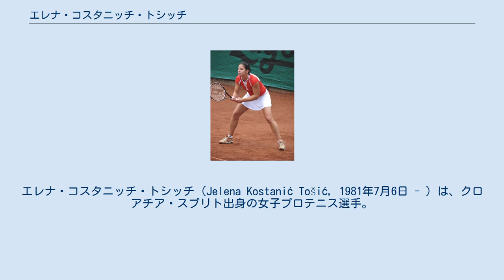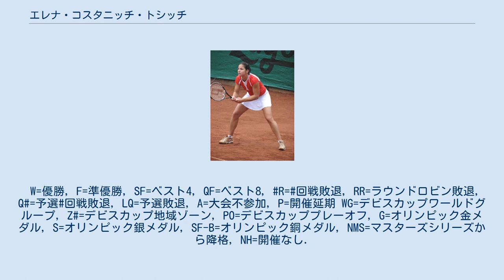エレナ・コスタニッチ・トシッチ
エレナ・コスタニッチ・トシッチ（Jelena Kostanić Tošić, 1981年7月6日 - ）は、クロアチア・スプリト出身の女子プロテニス選手。
WTAツアーでダブルス8勝を挙げた。
 7歳でテニスを始める。
1998年全豪オープン女子ジュニアシングルスに優勝し、1999年にプロに転向。
 4大大会は1999年全米オープンで初出場。
シングルスでは3回戦進出が最高成績である。
ダブルスでは2008年全米オープンでマリーナ・エラコビッチと組みベスト8に進出している。
 2004年7月26日付のランキングで自己最高のシングルス32位を記録している。
アテネ五輪にも出場した。
シングルスは1回戦でプエルトリコのクリスティナ・ブランディに 5–7, 1–6 で、カロリナ・スプレムと組んだダブルスも2回戦で日本の杉山愛&浅越しのぶ組に 3–6, 5–7 で敗れている。
 シングルスのWTAツアー優勝はないが、ダブルスでは8勝を挙げた。
2006年10月にはバニア・キングとペアを組み、ジャパン・オープンとPTTバンコク・オープンで2週連続優勝している。
 2006年7月にクロアチアの卓球選手のロコ・トシッチと結婚し、2007年からは夫の姓を併用してコスタニッチ・トシッチと名乗るようになった。
 コスタニッチ・トシッチは2010年全米オープンを最後に現役を引退した。
2016年にはクロアチアの後輩選手アナ・コニュのコーチを務めた。